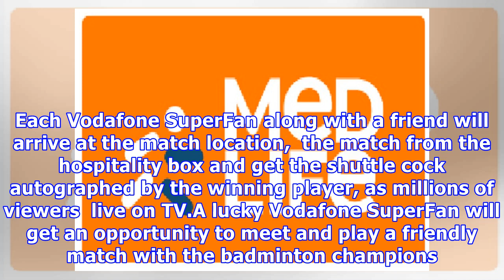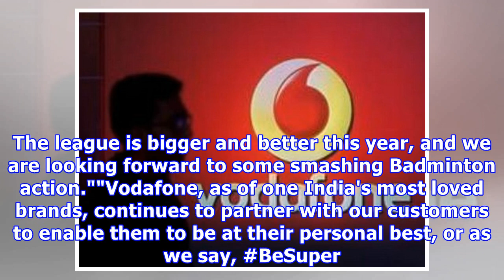Vodafone premier badminton league season 3 to be exciting for vodafone customers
ANI | Updated: Dec 22, 2017 15:30 IST New Delhi [India], Dec 22 (ANI-Newsvoir): The New Year is set to be a smasher for lovers of shuttle play as Vodafone customers once again take centre stage in yet another sporting extravaganza Vodafone Premier Badminton League Season 3.As our Indian shuttlers are ready to take on the world starting December 23, 2017, Vodafone is also making it equally exciting for its customers by giving them a chance to be an integral part of this grand affair. The popular ...